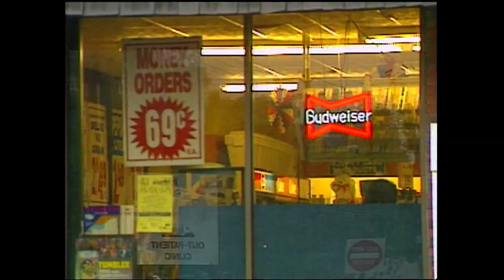1994: Violet Filkins Murder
NewsChannel 13's Phil Bayly reports on the murder of Violet Filkins.